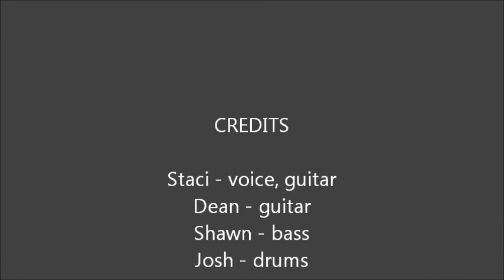High Voltage Band Just Music studio class)June 2, 2013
In class.